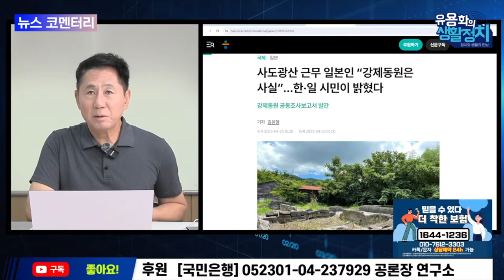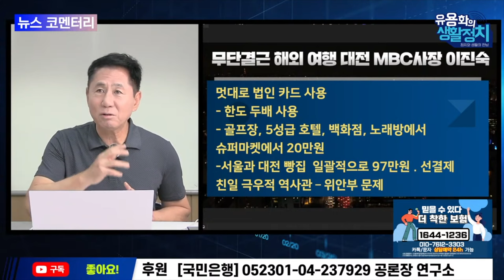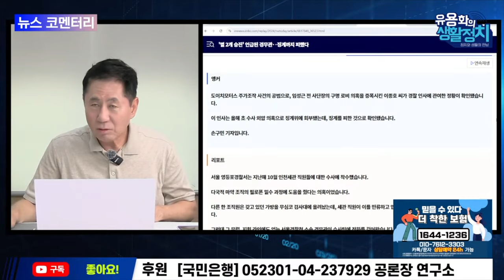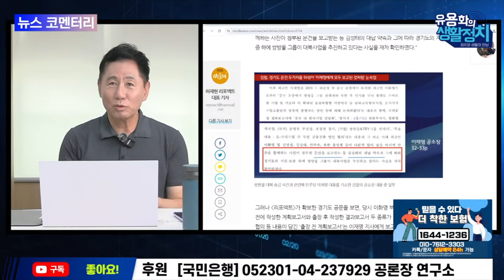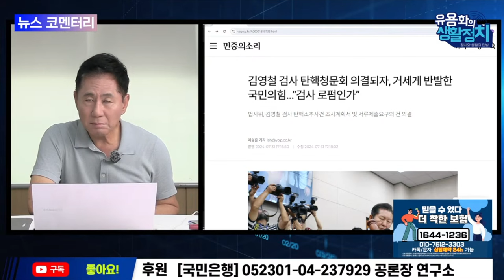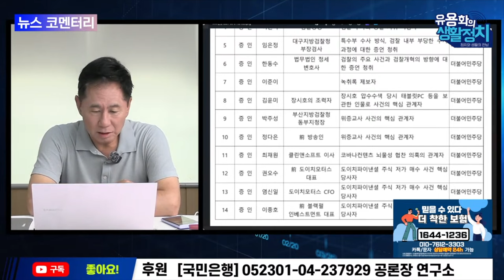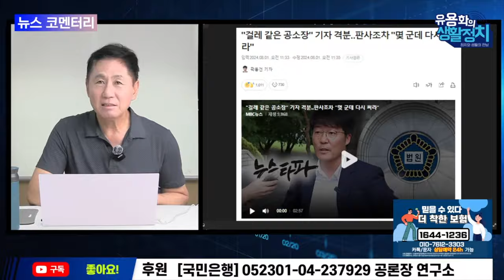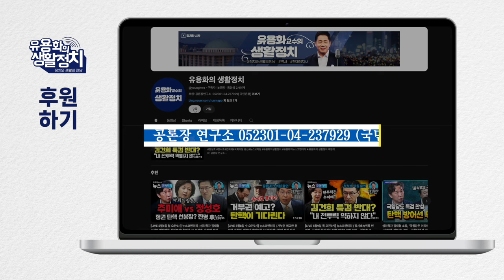유용화의 뉴스브리핑 (주간) 이재명 공소장 허위와 조작임이 드러나. 서현욱 수원지검 검사ㆍ신진우 판사. 허위사실을 근거로 판결